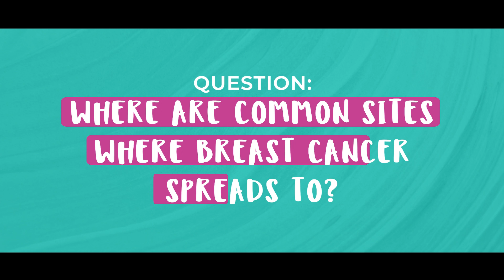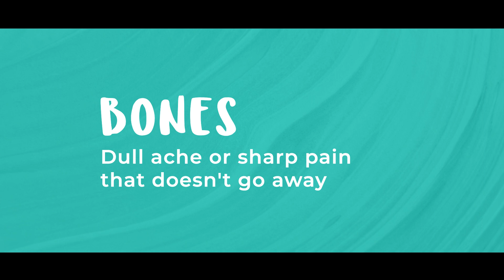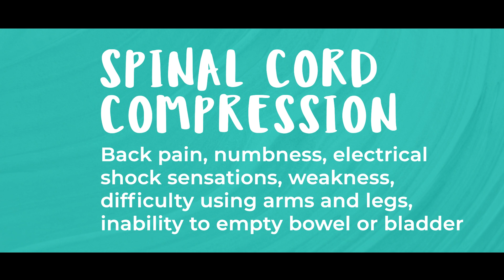Breast cancer recurrence; signs, symptoms, and treatment with Dr Tasha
The one thing patients who have had treatment for breast cancer fear the most is that the cancer may come back. This is also known as cancer recurrence. In this solo episode, I talk about all things related to recurrence, what to look out for, the possible signs and symptoms and the possible treatment options.

Treatment for breast cancer, not only removes the cancer, but it is also aimed to minimise the risk of cancer coming back. So, surgery, chemotherapy, radiotherapy, endocrine treatment are all recommended with this single aim in mind. Immunotherapy such Herceptin for Her2 positive cancers, as well as biphosphonates are also known to reduce cancer risk.

What is really exciting is the evidence pointing towards lifestyle changes that has positive impact on cancer recurrence. These activities include exercise, maintaining a healthy weight, good nutrition and reducing alcohol intake.

The three types of recurrences include:

Local recurrence
Regional recurrence
Distant recurrence

The 5 things to look out for / red flag symptoms would include:

1. Bone pain that can either be a dull ache or sharp pain that isn’t going away and with no history of trauma.
2. Liver symptoms could include a sensation of bloating, abdominal pain or discomfort especially in the upper right hand side, fatigue, swelling of the abdomen and loss of appetite.
3. Lung symptoms may be a non-productive cough, sharp pain when breathing, shortness of breath.
4. Brain symptoms may include dizziness, unsteady on feet, nausea, mood swings, fatigue, vomiting and visual disturbances.
5. Spinal cord compression is a rare red flag symptom but one that needs urgent attention. The symptoms include severe lower back pain that doesn’t go away, numbness or electrical shock sensation, pins and needles down the arm or leg. Weakness, difficulty using arms or legs and numbness in the area around the back passage , inability to empty the bowel or bladder and problems controlling the battle bladder. If you get any of these symptoms you need to get urgent medical attention.